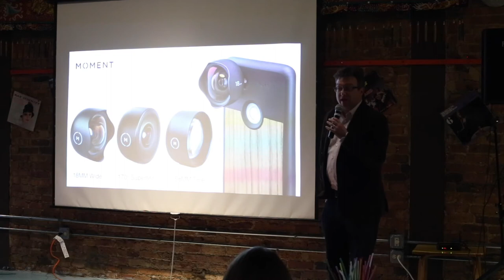The Best Camera Is The One You Have - Fred Faulkner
Fred Faulkner talks about ways to take better photos with your cell phone.

Dad, runner, photographer. And he occasionally works at an agency.